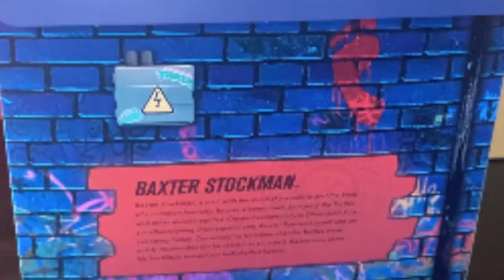Teenage Mutant Ninja Turtles Ultimate Edition - Actionfiguren-Set Wave 1 - Baxter Stockman - Deutsch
Baxter Stockman eine von 4 Figuren aus der ersten Wave Mega Figur mit viel Zubehör sehr schön gelungen zum Zeichentrickfilm

Da hat SUPER7 tolle Arbeit geleistet die Figuren kommen in einer schönen Verpackung

ich hab mir das Set im AF24 bestellt und die anderen auch schon als Vorbestellung